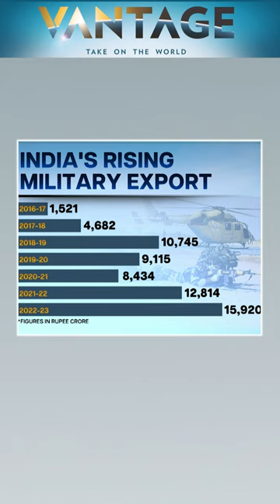Made in India Weapons for Africa? | Vantage with Palki Sharma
India is planning to woo Africa with Made in India weapons. This comes as New Delhi aims to double its defence exports by 2025. What is the plan of action? Palki Sharma tells you more

Weapons | Africa | India Weapons | New Delhi | Defence Exports | Latest News | Trending News | Firstpost |